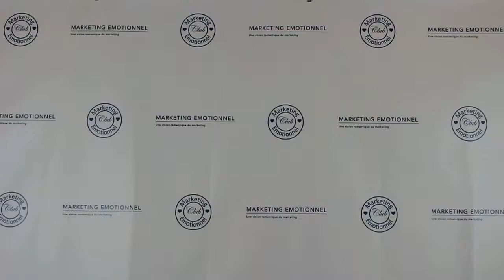l'écrit est il fermerture oupas #6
Lorsque nous écrivons nos pensées, nos réflexions ou nos conseils marketing, est-il impératif de fermer le texte par une conclusion et de structurer le corps en un chemin logique menant vers la fin ?...
Je vous demande ce qui nous pousse à propos des fermetures plutôt que l'ouverture vers le débat ?...

et prenez la parole !... je vous écoute !
Merci